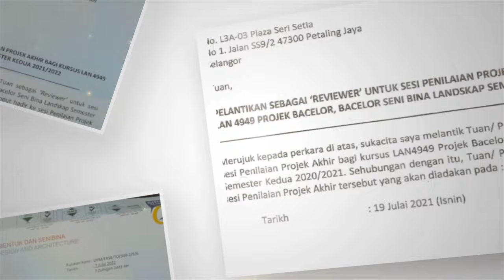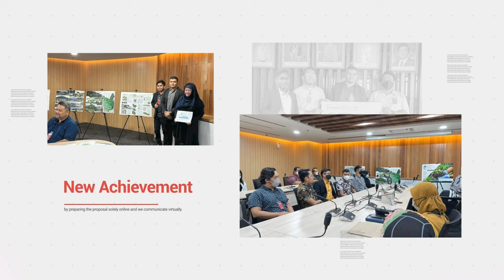LAr. Mohd Najmi bin Mohd Najib - MLAA 13 Young Landscape Architect Award Recipient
LAr. Mohd Najmi bin Mohd Najib was born in 7 November 1991 at Gombak, Selangor D.E. After graduating from UITM in 2014, his first foray into the industry was as a junior landscape architect in Praxcis Design Sdn Bhd. Working with other professionals makes him more eager to play an important role in other projects. The principal of Praxcis Design trusted his abilities and gave the opportunity to lead the design team in the company.

As to pay back the trust, the team won the Landscape Design Masterplan for New TNB Headquarters Bangsar in 2018. When he was 27 years old in 2018, he passed the landscape architecture professional examination in one sitting after gaining a lot of experience while working for the company. It is commendable of him to have been among the ILAM’s youngest corporate members at the time. It represents a turning point in his professional progress and serves as motivation to learn and gain more experience about this field.

At the end of 2018, He decided to test himself by joining one of the well-known Developer LBS Bina Holdings as an inhouse Landscape Architect to gain experience about project management and had the opportunity to manage landscape standardisation, to improve the quality and production. He and his colleague achieved several achievements for representing the landscape department and giving a good image to the profession. One of the biggest ac- complishments for him during his serving as A Landscape Architect in-house LBS, as he is involved in managing BSP21 projects.

In 2019, He became a participant in the programme ‘Young People Labs’ (YPLAB), which allows to improve his leadership skills and gain more exposure to dealing with and sharing ideas with other professionals. He also invited by his former university to give a professional talk about work experience as a landscape architect to a group of the upcoming landscape architects. On July 2022, he was elected to the ILAM Youth Chapter (IYC) as treasurer committee for 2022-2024 session. He is currently working in KLK Land as Landscape Architect under Landscape Department and lead on the Landscape Design, Planning and implementation of Bandar Seri Coalfields, Sg. Buloh. Such a passionate person where his overwhelming of enthusiasm in designing space for people and will look more further into dignify Landscape Architecture profession in Malaysia.